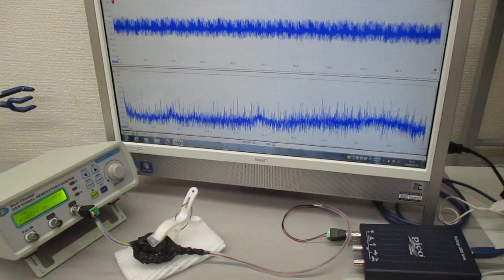超音波プローブの発振制御に関する基礎実験（表面弾性波の観察） ultrasonic-labo